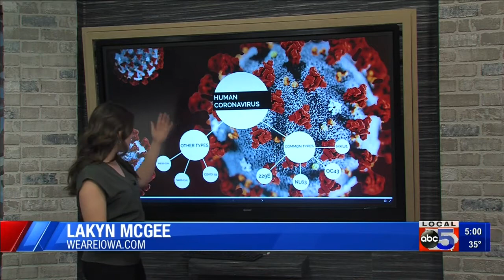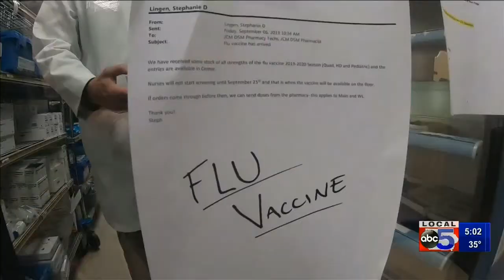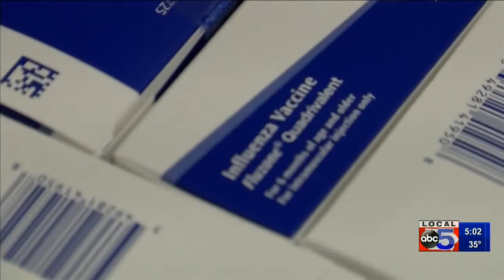!EXPOSED! You've had the CORONAVIRUS at some point in your life!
{YOU'VE HAD THE CORONAVIRUS SOME POINT IN YOUR LIFE} - There are 7 different types of coronavirus and chances are you've had it!